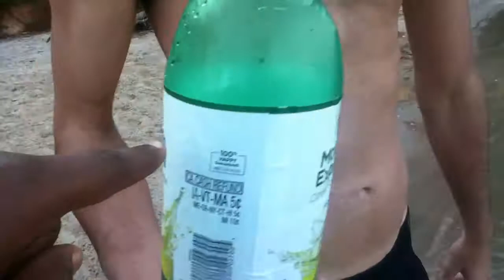Rollin Wit Royce: Episode 6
just spending the day at the beach with friends to kick off the summer.